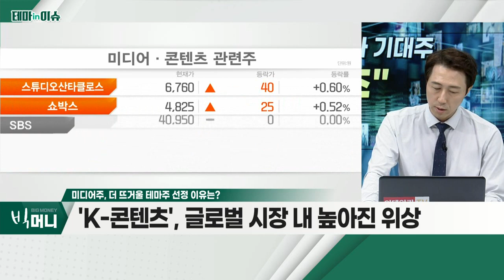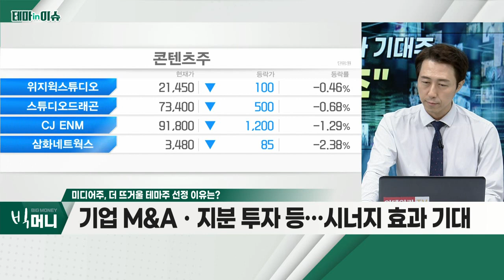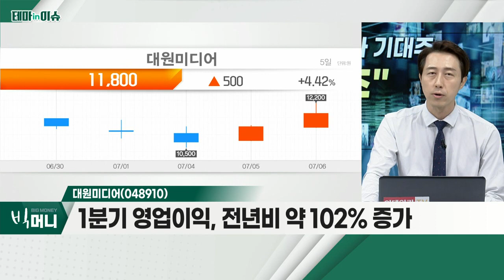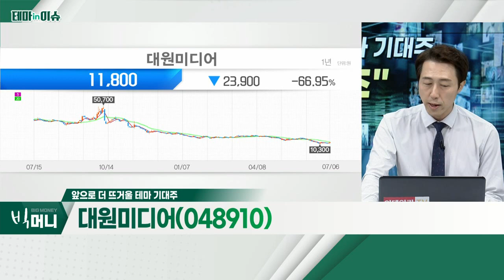대원미디어(048910)... 미디어주_테마IN이슈 (20220706)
- 'K-콘텐츠', 글로벌 시장 내 높아진 위상
- 자체 역량 IP 개발ㆍ보유 기업 증가
- 기업 M&Aㆍ지분 투자 등… 시너지 효과 기대
- 대원미디어, 애니플러스, 삼화네트웍스

- 만화 등 콘텐츠 관련 종합 엔터테인먼트
- 1분기 영업이익, 전년비 약 102% 증가
- 당기순익 200억 원 가정 시 PER 7.5배 수준